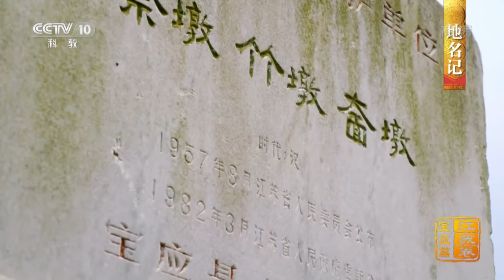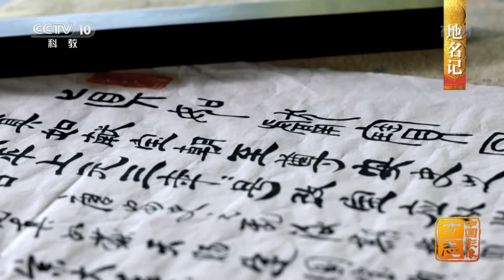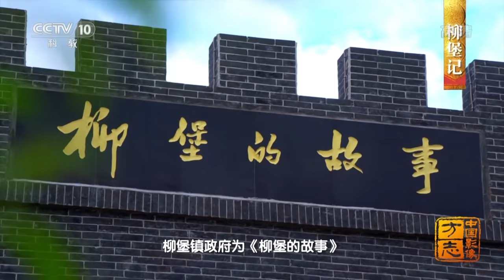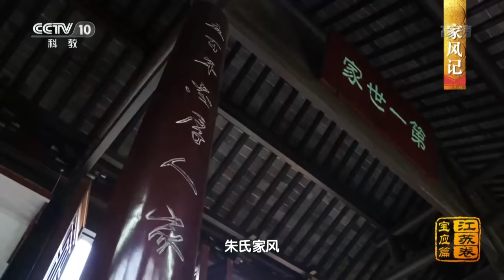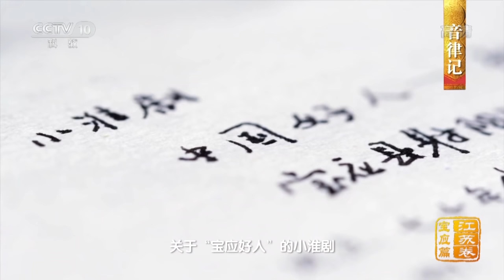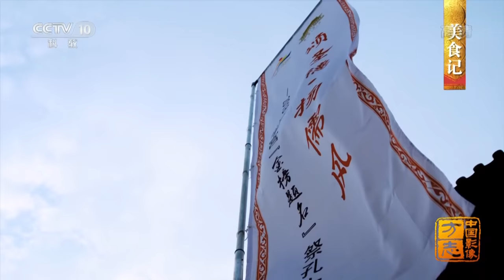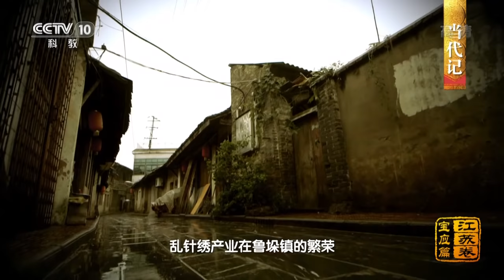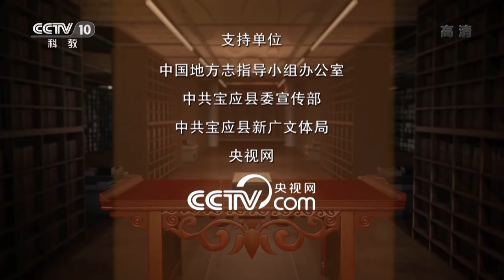《中国影像方志》 第185集 江苏宝应篇 柳堡故事温暖艳阳如初 青年创业书写当代传奇 | CCTV科教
本期节目主要内容： 《尔雅·释草》用文字勾勒出莲藕的形态，而在河湖密布之地，与莲藕世代相伴的人们更领会了莲藕深藏的高洁与坚韧，也滋养出清廉的家风。京杭大运河穿邑而过，《柳堡的故事》在这里诞生，历经半个世纪而不衰。在这个苏中水乡，美丽的传说世代绵延，今天仍在演绎新的篇章。这里就是江苏宝应。